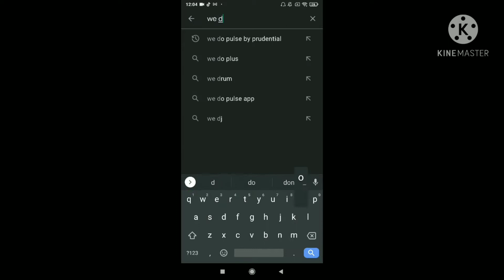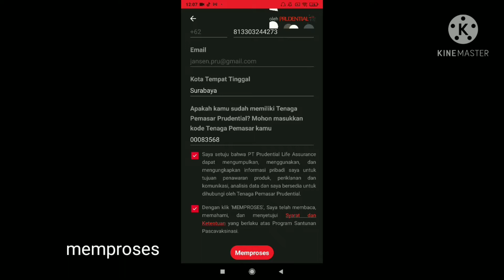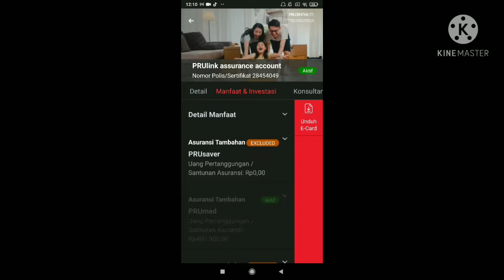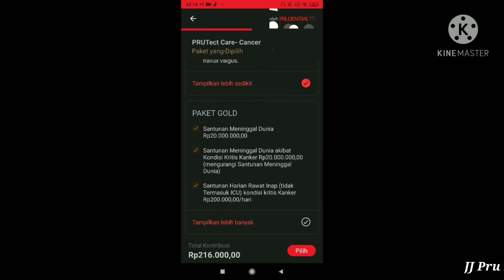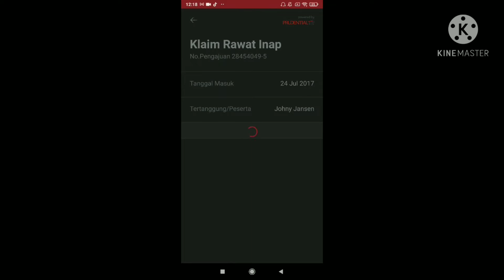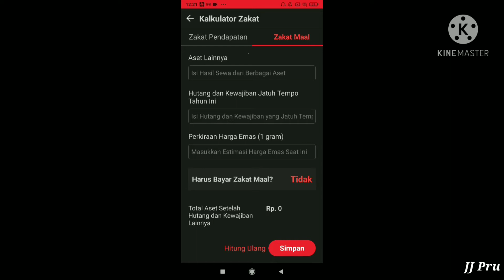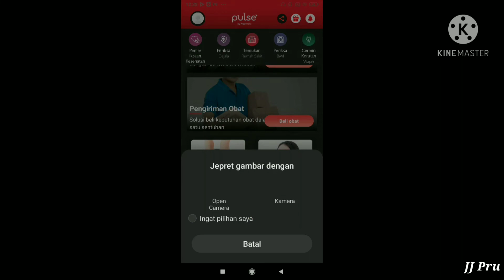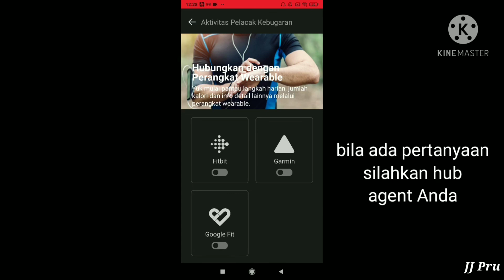JJ Pru. Bagaimana cara diwnload Aplikasi We Do Pulse untuk nasabah